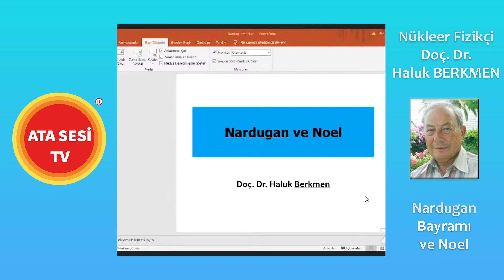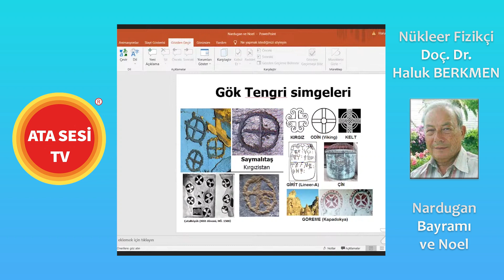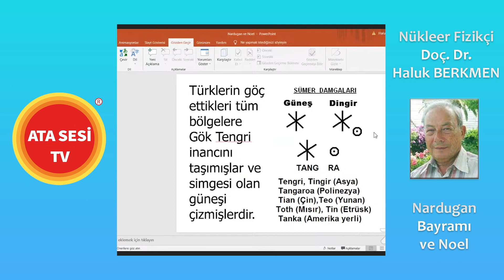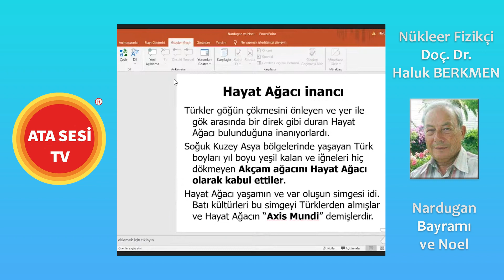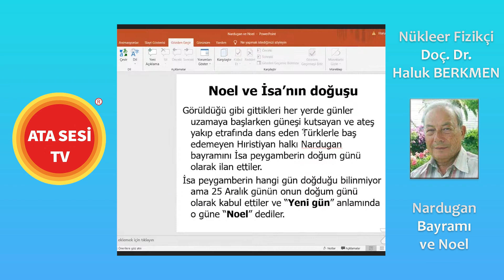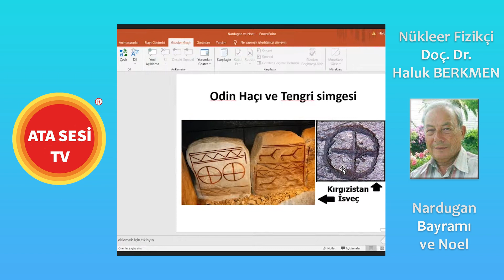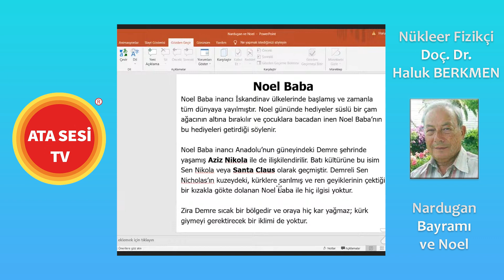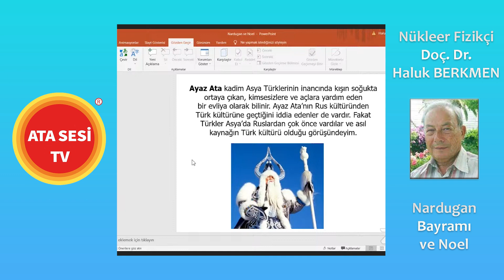Nükleer Fizikçi Doç. Dr. Haluk BERKMEN ile "Nardugan Bayramı ve Noel"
ATA SESİ TV Çarşamba Söyleşilerinde bu hafta konuğumuz Nükleer Fizikçi Doç. Dr. Haluk BERKMEN ile "Nardugan Bayramı ve Noel" konulu Söyleşi.

Bildirim zilini açmayı,
Beğenmeyi,
Ve paylaşmayı unutmayınız.

İstanbul’da doğdu. Bildiği yabancı diller : İngilizce, Fransızca, Almanca ve İsveççe’dir.
1966 yılında İstanbul Üniversitesi Fen Fakültesi, Fizik-Matematik Bölümünü bitirdi
1970 yılında İsveç, Lund Üniversitesi, Teorik Fizik Kürsüsü-Nükleer ve Atom Enerjisi alanında doktora yaptı.
1970 – 1980 yıllarında ODTÜ Fizik bölümünde öğretim üyesi olarak görev yaptı.
Teorik Fizik Doçentliğini Yüksek Enerji Fiziği dalında 1979 yılında tamamladı.
1980 ile 2002 yılları arasında Viyanadaki Uluslararası Atom Enerjisi Ajansında (UAEA) görevli olarak bulundu ve dünyanın çeşitli ülkelerinde nükleer tesisleri denetledi. UAEA dünyada nükleer enerjiyi destekleyen ve aynı zamanda barışçıl amaçlar için kullanılmakta olduğunu denetleyen, Birleşmiş Milletlere bağlı bir kuruluştur.
Eylül 2002 tarihinde Birleşmiş Milletler UAEA’dan emekli olup İstanbul’a döndü.
Yerli ve yabancı birçok dergide çeşitli konularda makaleler yayınladı. Yayınlanmış 3 kitabından ilki üniversite seviyesinde Fizik Mekanik ders kitabı, diğeri Kuantum Bilgeliği ve Tasavvuf başlığını taşıyan, bilim ile yaşam ilişkilerini inceleyen, hem bilimsel hem de sosyal içerikli olandır. Asya Kültürünün Dünyadaki İzleri adlı yapıtında Asya kökenli insanların kültürü incelenmekte ve kadim diller ile yazılar üzerinde durmaktadır.
Uzun yıllardır modern bilim, felsefe, sufizm, ezoterizm ve spiritüalizm konularını araştırarak, modern bilimi ve özellikle kuantum fiziğini günlük yaşama ve herkesin anlayabileceği bir dile indirgeyerek anlattı. Bu arada konferanslar vermekte ve dergilerde makaleler yayınlayarak paylaşımlarına devam ediyor.. Kadim diller, toplumlar ve onların kültürü de ilgi alanındadır.